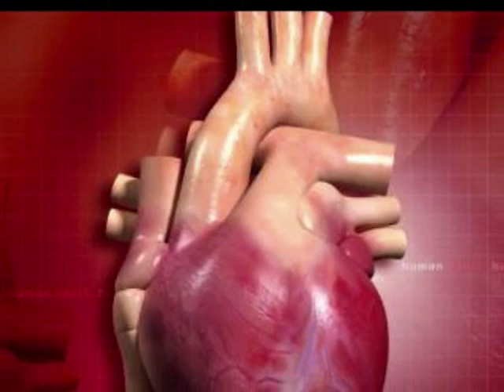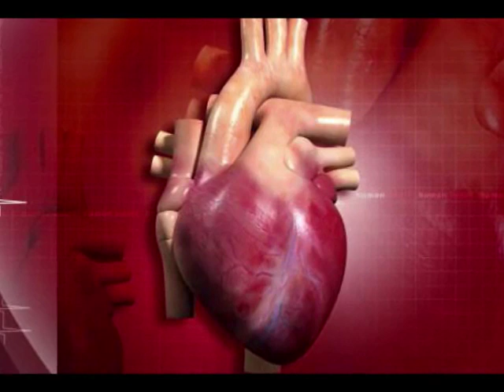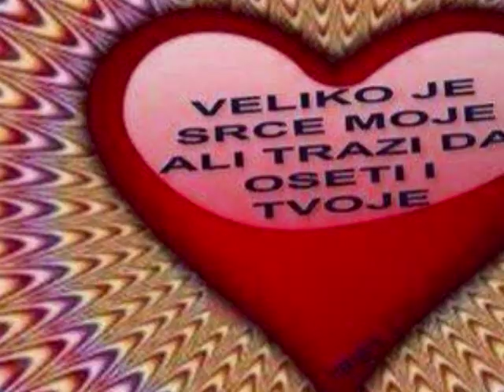VITA MALI - TUP INJIMA TUP - UZIVO.